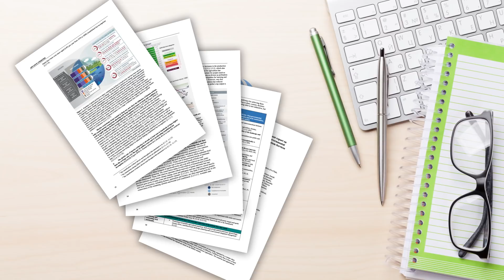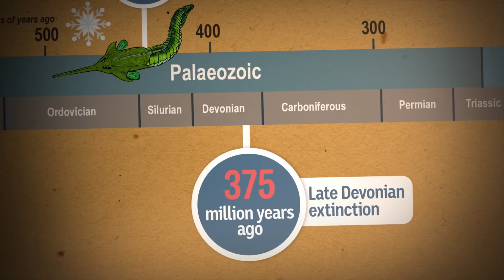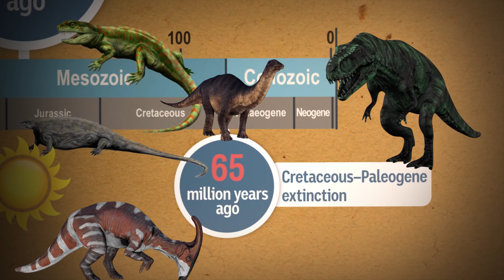Are we in the Middle of Earth's 6th Mass Extinction? - BTN Explains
A new report says more than a million of the world’s species are at risk of extinction. We look at what’s at risk, why it’s happening and what can be done.
If you’re a human being living in the world today, and if you’re watching this, I assume you probably are, life is arguably the peachiest it's ever been for our species.
The data tells us we're getting richer, better educated, better fed, more peaceful. Obviously, things are far from perfect, but historically speaking, it's a pretty good time to be a homo sapiens.
For Earth's other inhabitants, it's a different story. A new United Nations report put together by hundreds of the world's top scientists has painted a very grim picture indeed for the world's plants and animals. The report says that nature is experiencing the fastest decline in human history and right now, there are a million plant and animal species being threatened with extinction. Yep, a million. That includes 40 per cent of frogs, a third of marine mammals, and a third of all reef-forming corals. This species collapse is big enough to be classified as a mass extinction, when more than 50 per cent of the species on Earth are wiped out.
It's not actually the first time our planet has experienced a mass extinction, or even the second, or the third. As far as scientists can tell it’s the sixth.
These events don't tend to happen suddenly. Each generally lasts tens of thousands of years. The first one was more than 440 million years ago, when the cooling of the Earth killed off 60 to 70 percent of the Earth's species. Most of them lived in the ocean and they didn't look much like the creatures around these days. A series of extinctions about 375 million years ago, probably also a cooling event, saw the planet farewell about 70 per cent of its species.
Then there was the big one, cheerfully dubbed "The Great Dying", which happened 200 million years ago, when the Earth warmed up by up to 10 degrees, killing 96 percent of species including some legit looking creatures like pelycosaurs and therapsids. Then there was the Triassic-Jurassic extinction, and the last big one which happened just the other day, about 65 million years ago when these guys kicked the bucket, probably with the help of an asteroid or two.
The geological term for the time we’re living in now is the Holocene and so the extinction we're living through is known as the Holocene extinction. It's thought to have begun about a hundred thousand years ago, about halfway through homo sapiens' time on the planet so far. Some people call this extinction the Anthropocene extinction, "anthropo" meaning "of humans", because scientists think that humans are the ones making this extinction happen. Or at least making it happen much faster.
This UN report says that in the past 50 years, human activity has seriously ramped up the rate of extinction. We're clearing rainforests and wetlands to make way for cities and livestock, over-fishing the oceans, and polluting with plastic and carbon dioxide. Our population has tripled, and doesn't show any sign of slowing down, and if we don't make some serious changes we could all go the same way as these guys.
Of course, we've known for a while now that the planet’s in trouble, and there are plenty of people right around the world trying to change things. The UK Parliament just became the first in the world to declare an environment and climate emergency after some big protests from a group called Extinction Rebellion. The UN report says solving this extinction crisis is possible. We humans need to set aside more room for nature, reduce the amount of plastic we produce and do what we can to slow down global warming. It's a monumental task, but many say it is possible if we work together.